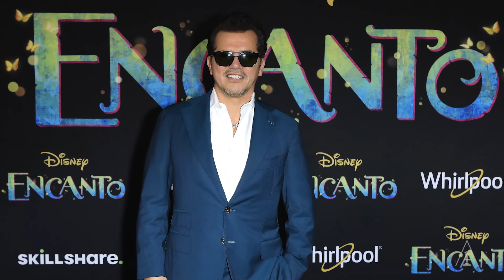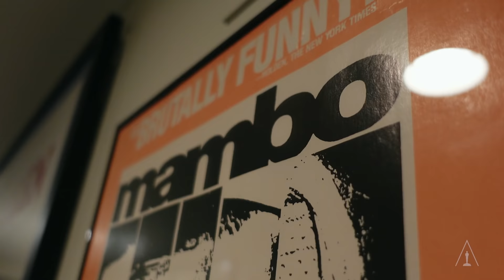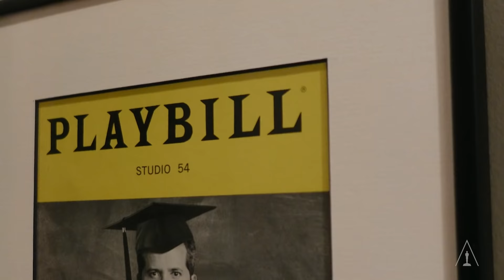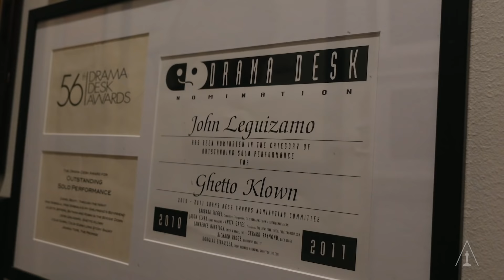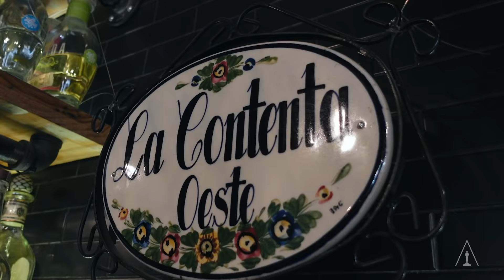John Leguizamo - Episode 1 | 'SEEN’ with Nick Barili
Nick Barili visits John Leguizamo at his home in New York. John talks about his journey from troublemaker to trailblazer. The painful realization that he didn’t have access to the same kinds of roles as his white peers was what lead him to become the writer of Freak, Mambo Mouth, and Latin History for Morons. Their candid conversation covers tokenism, colorism, Hamilton, and what’s left for him to accomplish.

Welcome to AcademySeen, a new series featuring Nick Barili that deep dives into the stories of artists with Latin American and Spanish roots exploring their craft, culture and breaking down barriers in filmmaking. The first episodes will feature John Leguizamo, Edward James Olmos, and Eva Longoria.

This Academy program adhered to current COVID-19 production protocol and safety guidelines.